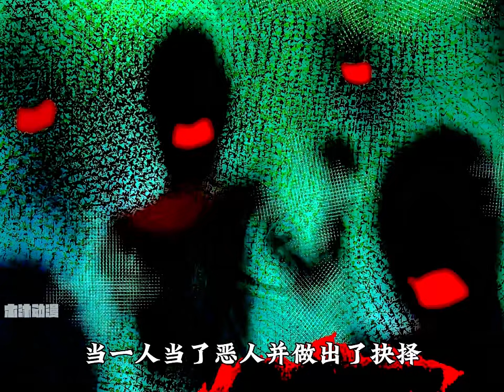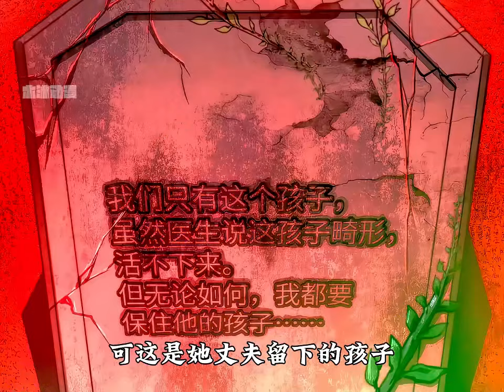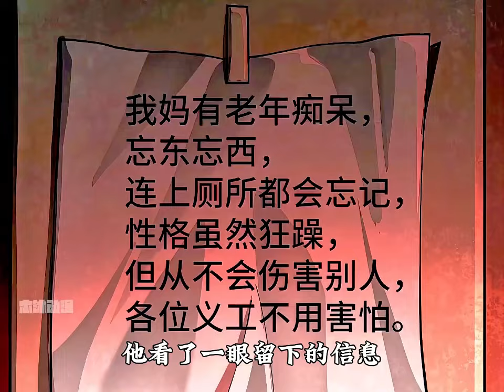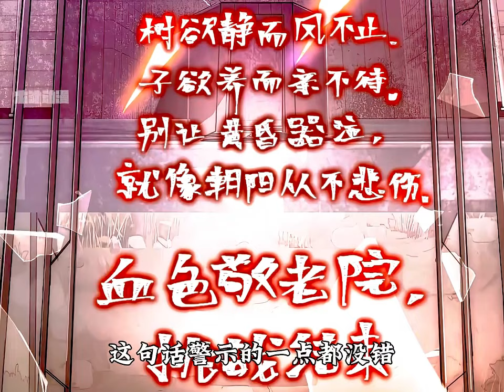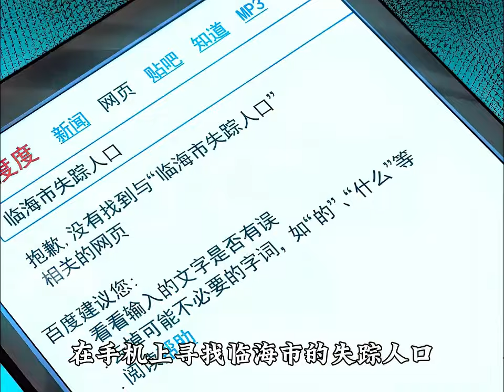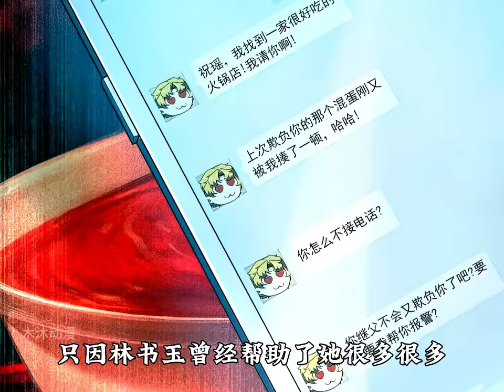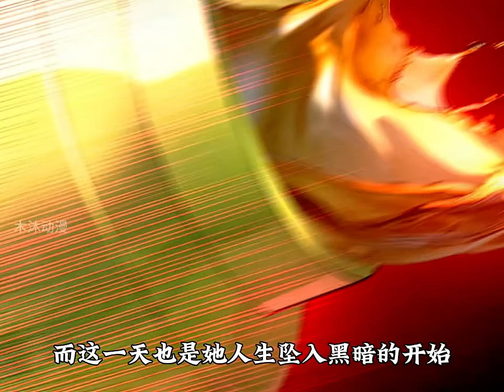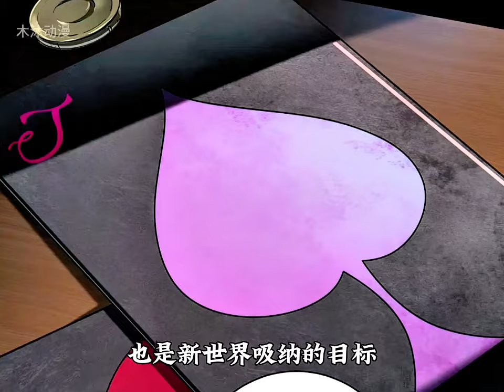《神的欲望游戏》失去所有器官的王命一觉醒来发现自己穿越到了废弃工厂，就在他下意识认为自己要死了的时候却触发了一款名为神的欲望游戏，进入了一个光怪陆离的诡秘世界。